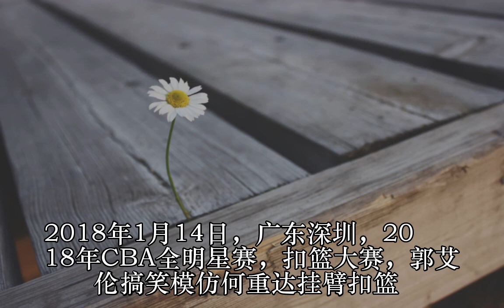CBA全明星赛扣篮大赛 郭艾伦这组图我能笑一年_图片_蛋蛋赞